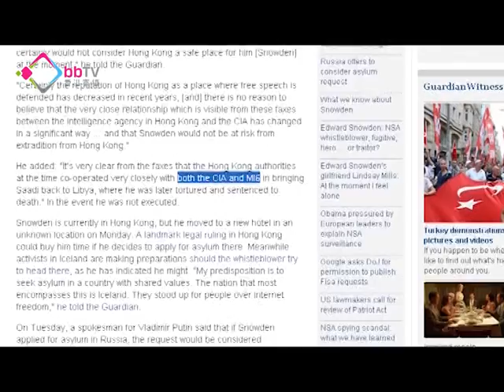斯諾登藏身香港不安全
披露美國政府監控電話和互聯網通訊的前中情局前僱員「斯諾登」，據報仍藏身香港，有國際人權監察組織指，香港政府與美國中情局以及英國軍情6處經常合作，「斯諾登」留港並不安全。